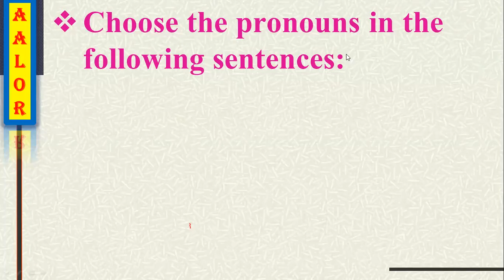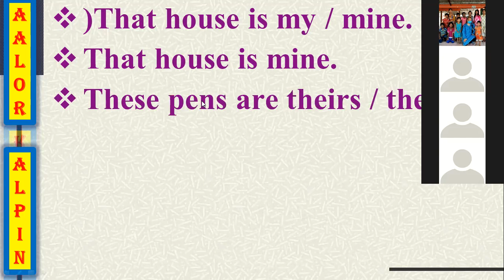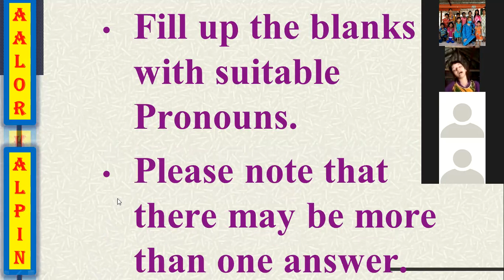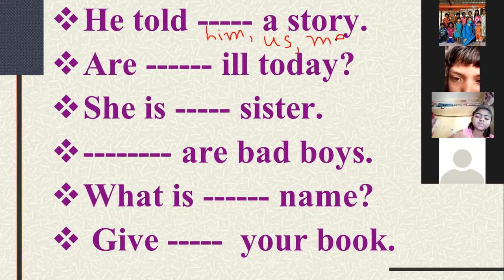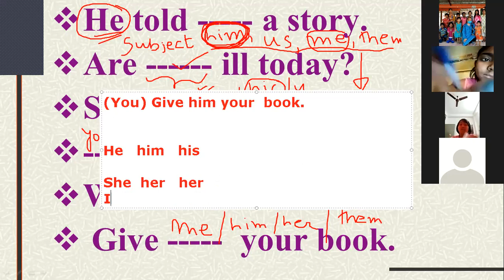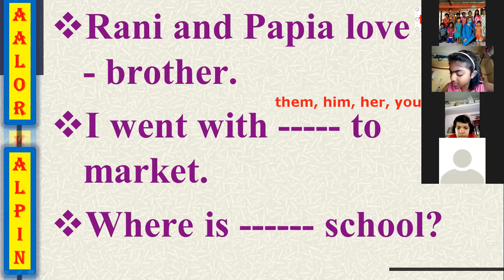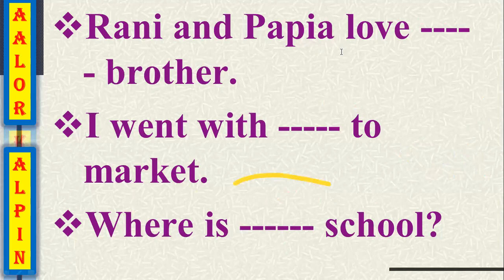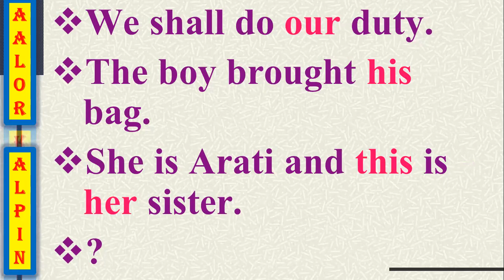5 April English Grammar Pronouns